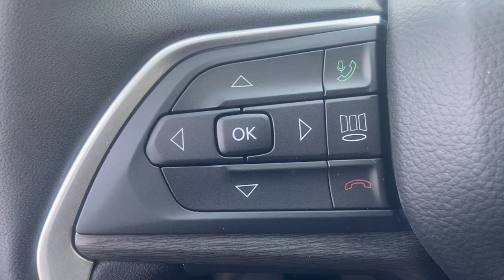2024 Jeep Grand_Cherokee Limited Summit, Union County, Bridgewater, Somerset, Morris County NJ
New 2024 Jeep Grand_Cherokee Limited available at Salerno Duane CDJR located in 267 Broad Street, Summit, NJ, 07901.
Stock#: RC231316 - VIN#: 1C4RJHBG6RC231316

You will be amazed by this   2024  JEEP Grand Cherokee. The Jeep Grand Cherokee: The stylish all-terrain SUV that blends comfort, high-performance and rugged capability. The following are some of this vehicles highlighted options: Heated Steering Wheel
, Pre-Collision System, Intelligent Auto on/off High Beams, Panoramic Roof, Lane Departure Warning, Navigation System, Keyless Entry, V6 Cylinder Engine, Satellite Radio, Premium Sound System. Rugged versatility meets high-tech luxury in the Grand Cherokee. Get behind the wheel today.